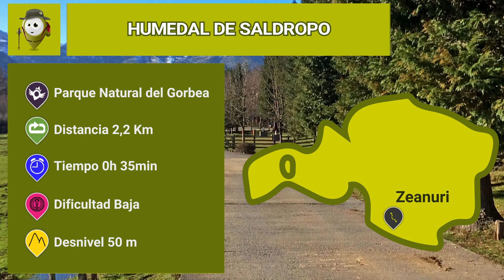Humedal de Saldropo | Rutas de senderismo en Bizkaia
La ruta por el Humedal de Saldropo de apenas 2,2 Km parte desde el aparcamiento del área recreativa que se encuentra en este espacio natural. Más información de la ruta en el siguiente enlace